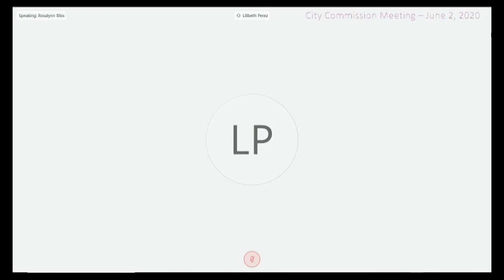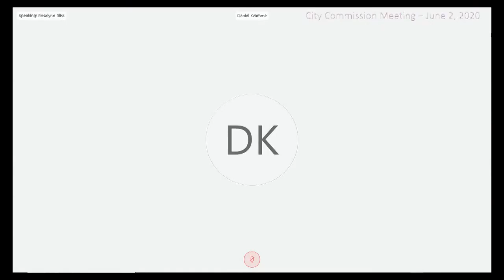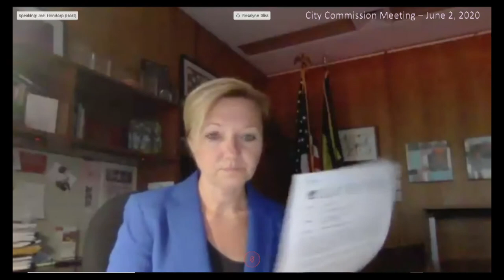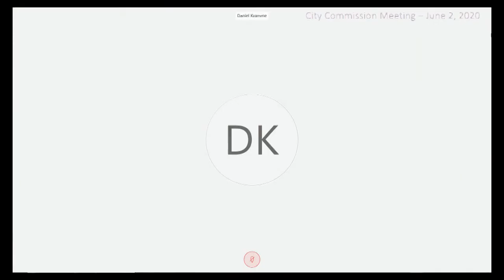City Commission Meeting - June 2, 2020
Tonight, our City Commission meeting is scheduled to begin at 7p.

Listen carefully to the prompts and follow them to be placed in line to make public comment. The same opportunities to speak and rules for speaking are the same for any City Commission meeting.